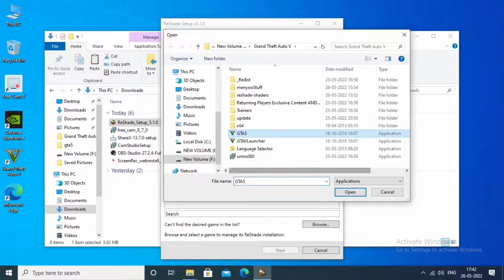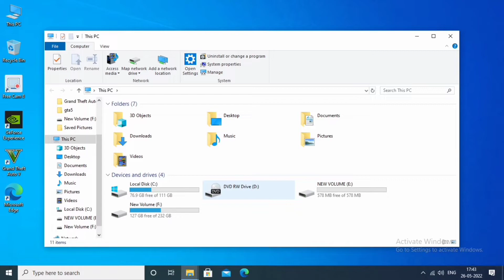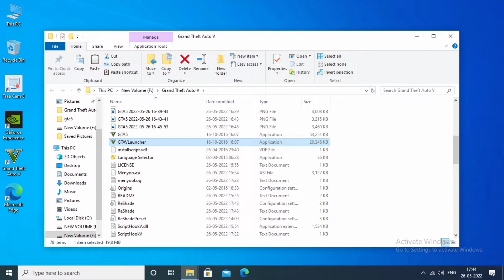How to change graphics in GTA5 || GTA5 graphics changed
hello guys is video me bataya gaya he ki GTA5 ke graphics kaise change kare, how to change graphics in GTA5.